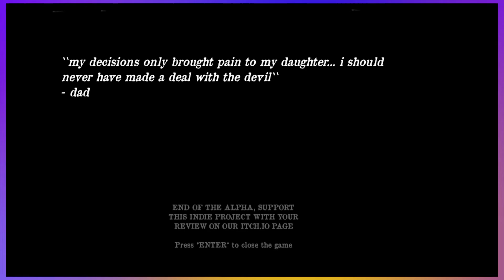Bathtubs are SCARY! | 2 Scary Games!